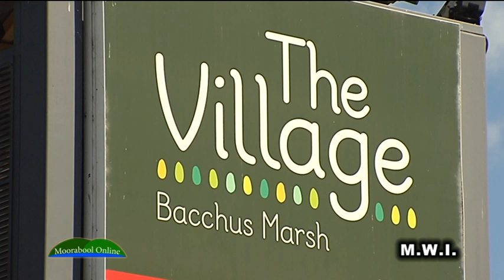What are Bacchus Marsh locals looking for in these council elections?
Moorabool Online and Melbourne West Imagery teamed up to ask locals what they are looking for in the current council elections.